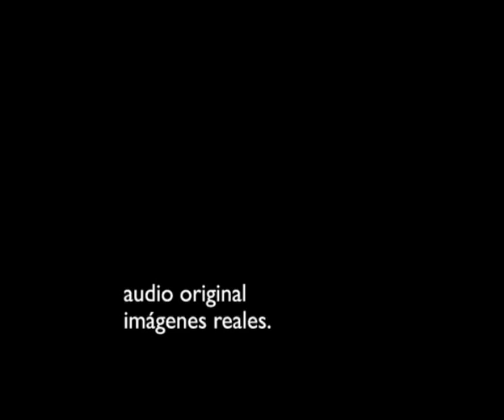MotorMag 124 Audi AS4 Turismo & Avant 2010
Programa de TV emitido en Barcelona y en el País Vasco (3 canales).
El preparador alemán ABT, que además de tener el equipo oficial Campeón 08 / 09 del DTM, prepara y modifica coches de las marcas Audi, VW, Seat y Skoda nos muestra sus nuevos AS4 en sus versiones turismo y avant.

Ahora también tienes MotorMag Weekend los Sábados a las 15.00 hs en Veo7 para toda España!